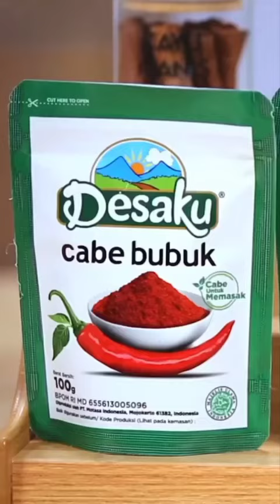RESEP SAYUR ASEM ANTI GAGAL